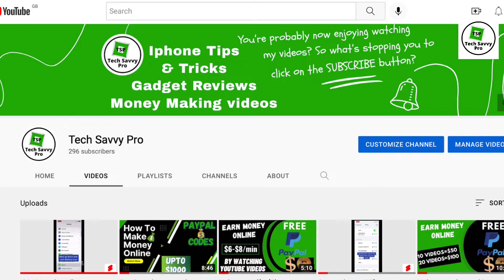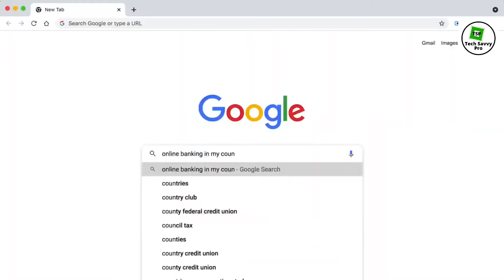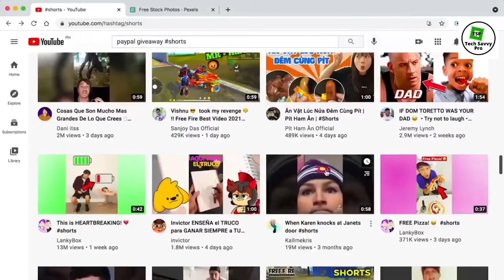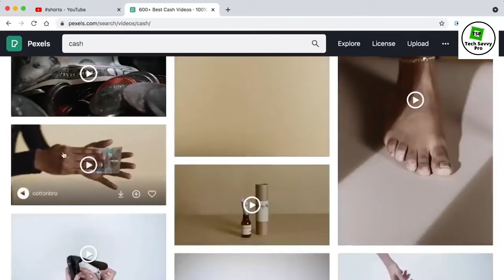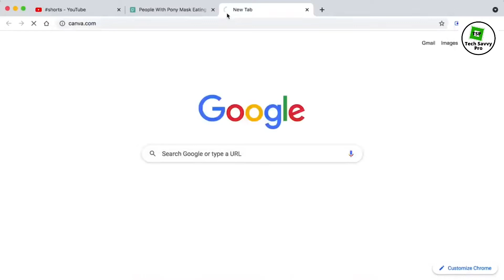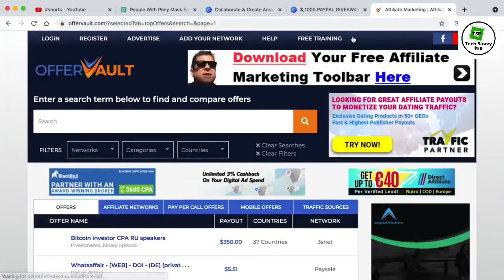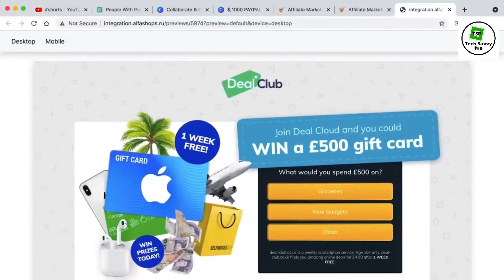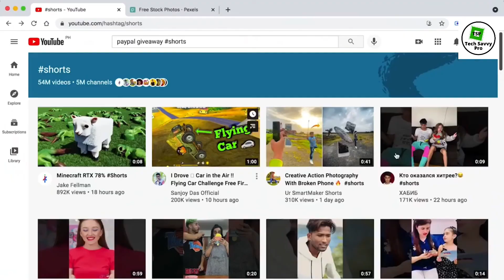Make money with youtube shorts 2022| Makeover $10,000 per month with YouTube shorts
In this video, Tech savvy Pro will show how you can Earn over $10,000 Per Month With YouTube Shorts, which is the best way to earn money online.
One of the simplest ways to get money online in the fourth quarter of 2022 is shown in this video, where I show you how to earn $10,000 from YouTube shorts without the monetisation. Watch this video to the finish to maximise your earnings because I provide a detailed step-by-step guide on earning maximum money in 2022. The coolest thing is that using it is totally free. Keep watching to the very end.
👉 comments
Is it possible to generate passive income with ease? It varies depending on the person, but on my channel Tech Savvy Pro, I provide different methods everyone can use to earn money online and develop passive income.

Queries solved:
how to make money with youtube shorts copy and paste,
how to make money with youtube shorts monetisation tutorial,
how to make money with youtube shorts 2022,
how to make money with youtube shorts without making videos,
how to make money with youtube shorts as a beginner,
how to make youtube shorts and earn money,
how to make money from youtube shorts step by step,
how to make money from youtube shorts 2022,
how to earn money from youtube shorts without monetisation 2022,
how to make money with youtube shorts in 30 days

No infringement of copyright is intended. If you are or represent the copyright owner of the materials used in this video and have a problem with their use, please contact me via email, see the channel page for email id.

Earnings and income representations are only optimistic statements of your earning potential. There is no guarantee that you will get the same results or any results at all. Your results will be entirely determined by your work ethic, experience, and so on. You expressly agree not to rely on any of the information in this video.